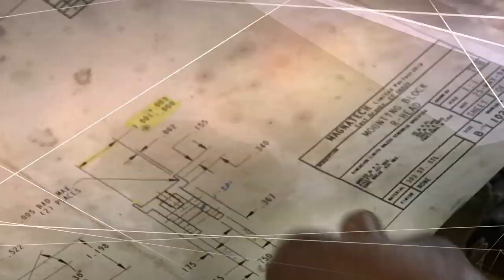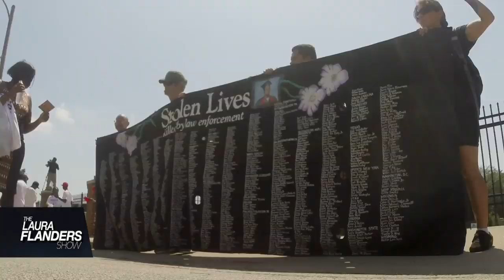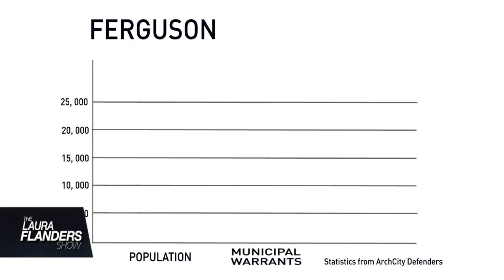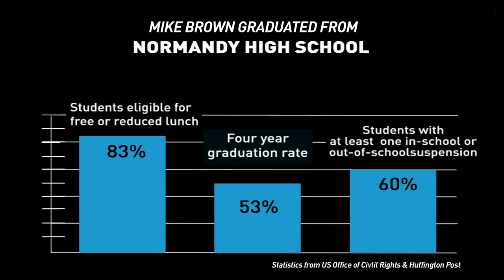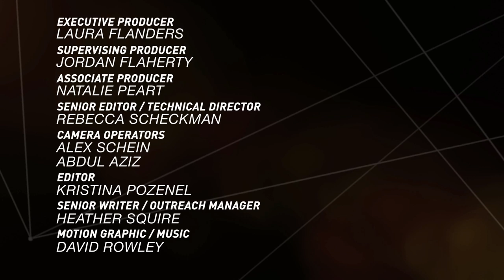Nikole-Hannah Jones & Jennifer Taub on the Housing Crisis: What's Changed?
Despite fifty years of federal housing policy, many communities are just as segregated as ever. The predatory lending practices of the big banks leading up to The Great Recession further exacerbated the problem.  Nikole-Hannah Jones and Jennifer Taub help us understand how these laws and practices continue to reproduce segregation and inequality.